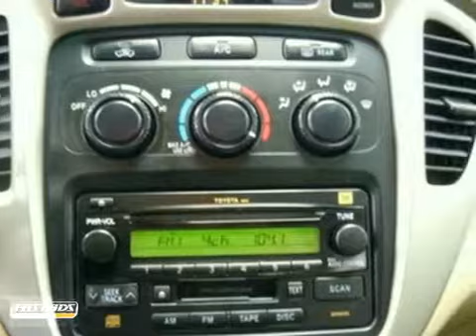2005 Toyota Highlander #50090342 in Webster Houston, TX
If you are looking for real value on a great used car, Honda of Clear Lake invites you to come in and test drive this 2005 Toyota Highlander, stock# 50090342. We are conveniently located near Webster Houston, TX and known for our great selection, reliability and quality. Come take a look at this 2005 Toyota Highlander today.

Honda of Clear Lake
20233 Gulf Freeway
Webster Houston TX, 77598

We have been in business for over 19 years, serving the Webster location. Our hours are
8:00 am-9:00pm Monday thru Saturday

Isn't it time for a Toyota?! Does it all! Want to stretch your purchasing power? Well take a look at this beautiful-looking 2005 Toyota Highlander. Absolutely beautiful and clean as a whistle, this vehicle is as fresh as when it rolled off the assembly line. Since 1990, Honda of Clear Lake has provided the best automotive service in metropolitan Houston. American Honda repeatedly has recognized HCL as the top-rated Honda service department in this six-state zone. We offer only a select few vehicles from among hundreds we screen weekly. Every vehicle we take in trade, and each vehicle our buyers select from public and private sales, is inspected and serviced to meet our exacting standards. Now, we are sharing with you actual -DEALER COST- on the stars of our preowned inventory.Whether you are calling from Houston, or from the furthest corners of North America, you can rest assured that Honda of Clear Lake will provide a top-quality preowned vehicle. In these challenging economic times, no practical offer will be refused! As Sales Manager in our Preowned Deparment, I will give immediate attention to your offer for any vehicle in our inventory. I look forward to hearing from you! Please print the above vehicle listing with the internet price to be presented at time of purchase. All internet price offers expire at 11:59 PM daily. Prices are subject to change daily because of the current adjustments of pre-owned vehicle values in the market place. Pricing on other search engines (Yahoo Autos, Cars.com, Craigslist, MSN Autos, Autotrader.com, Honda of Clear Lake, e